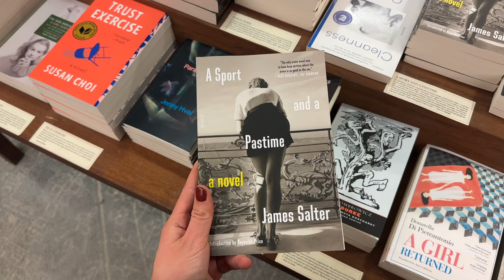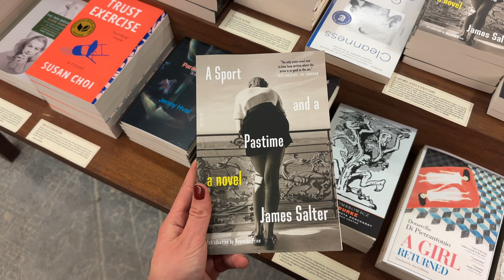NYC Vlog | Night at the MET and indie bookstores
There is never enough coffee... or bookstore visits.

My name is Christina and I am a NYC-based book reviewer and writer. I spend most of my free time buying books, taking photos of books, talking about books.